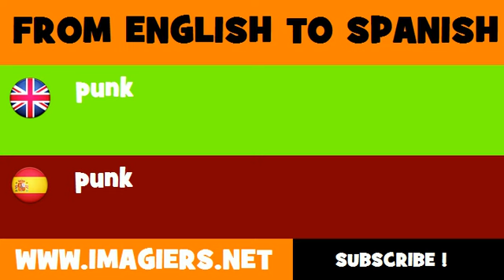SPANISH TO ENGLISH = punk